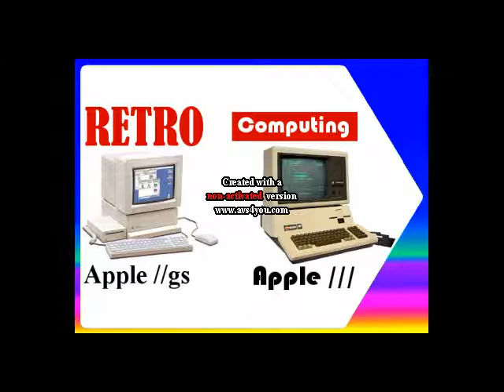Fare Retrocomputing il Podcasting della storia dell'home computing in Italia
Sei un appassionato di Retro Computing?! Questa playlist di Youtube ;-) fa proprio per te!

Il file è in Copyleft(BY-ND-NC)